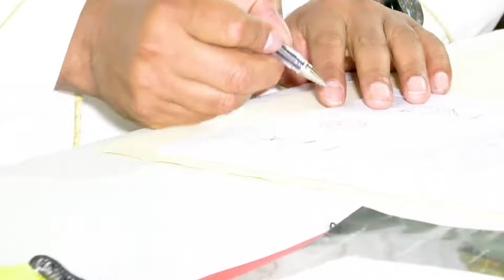02 de 14 Matrimonio de Eder Josimar y Luz Maribel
Matrimonio de Eder Josimar y Luz Maribel
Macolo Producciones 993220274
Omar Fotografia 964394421